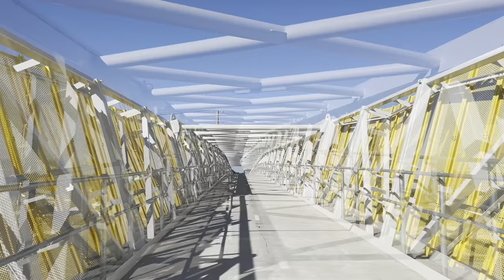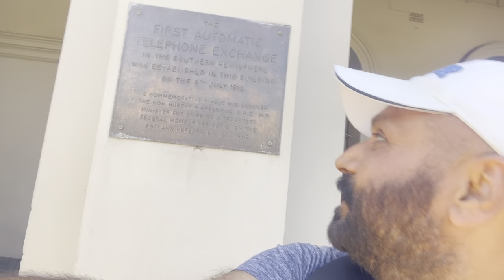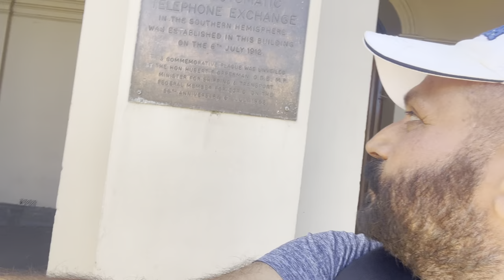Melbourne to Geelong Bike Ride